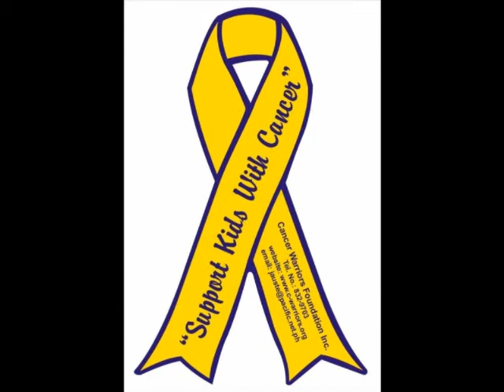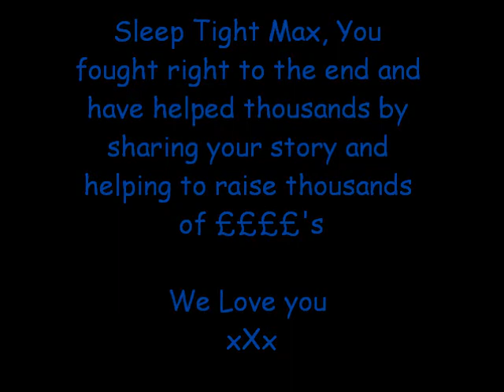Max Nunn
Help STOP Childhood Cancer x